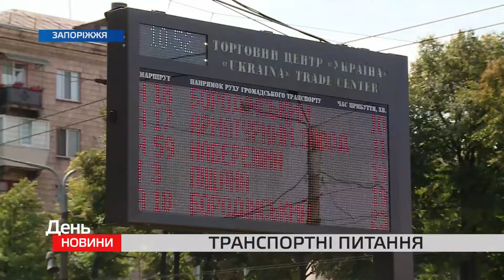Нові автобуси, зростання вартості проїзду та брак водіїв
Нові автобуси, зростання вартості проїзду та брак водіїв — ці теми сьогодні обговорювали  на зустрічі в Агентстві регіональних ініціатив